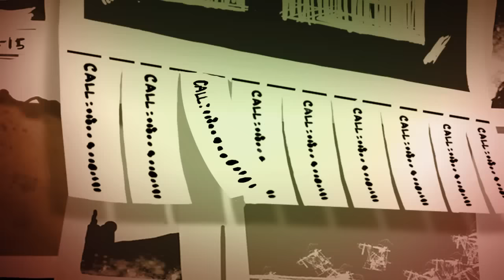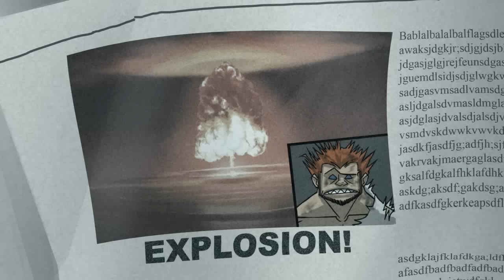All Cutscenes Guitar Hero World Tour HD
All Cutscenes From GHWT In HD:

Band
Guitar
Singer
Drum
Bass